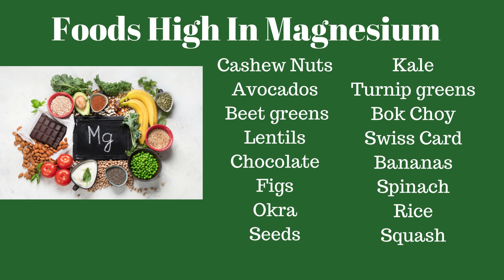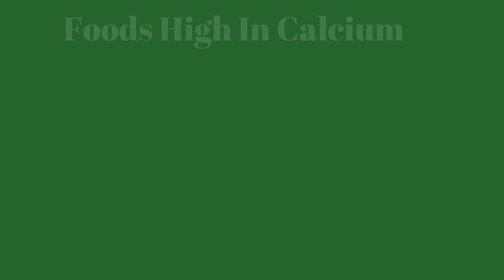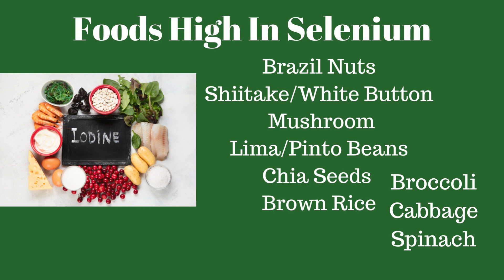Important Minerals And Symptoms Of Deficiencies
Listen to this segment to learn about the Symptoms Of Mineral Deficiencies and Which Foods Help.

If this video has been helpful to you like the video, please LIKE! Walk In Your Power!!!